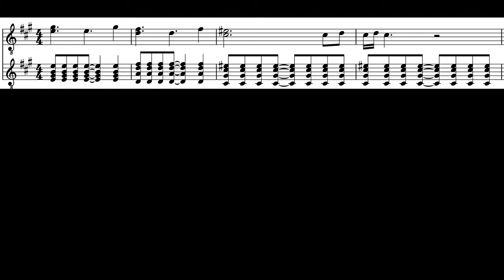Motika (Tropico 5) - Riff 2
Two-part recording of a riff in Johannes Linstead's Motika.